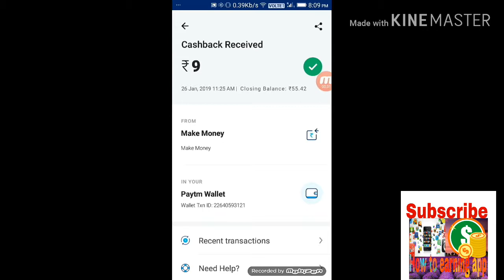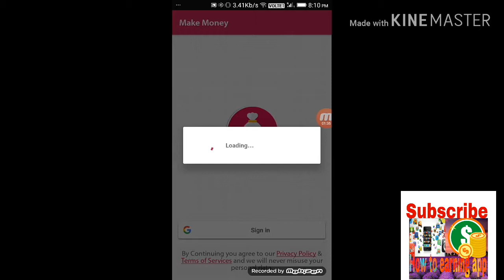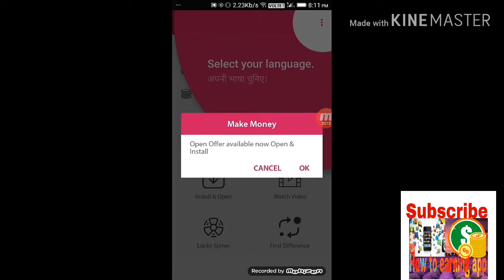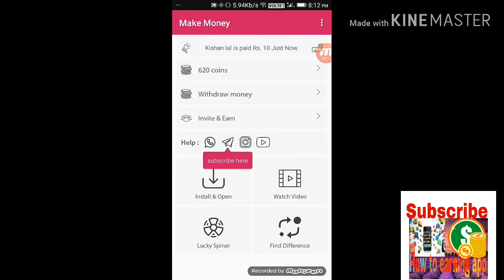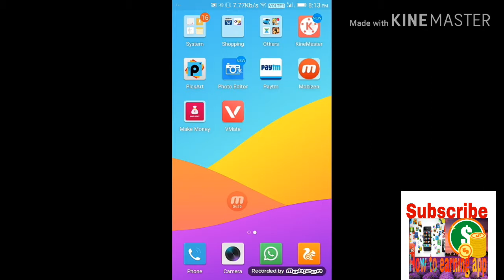Free paytm cash how to earning video make money 2019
Hello friend
How to earning app channel

      Free paytm cash video

Please video ti like korun
    And shayer korun
                                             Dhonnobad